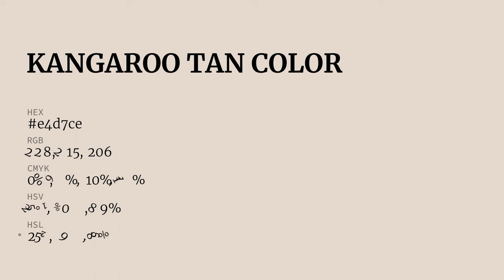Kangaroo Tan color e4d7ce hex color - Red color - Cool color e4d7ce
What color is Kangaroo Tan ? e4d7ce hex color - Red color - Cool color e4d7ce

Hex e4d7ce Color Code is also known as Kangaroo Tan color.

Hex e4d7ce Color code in RGB color code model is created after adding 89.41% red color, 84.31% green color and 80.78% blue color.
Hex e4d7ce Color code in CMYK color (process color) code model is generated after subtraction of 0% cyan, 5% magenta, 9% yellow and 10% black.